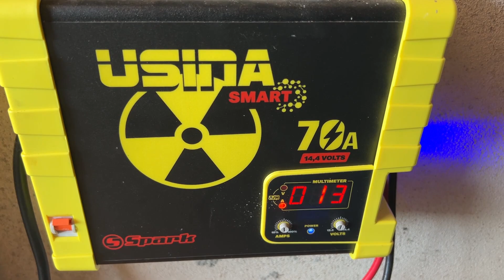E O QUE MAIS TEMIA ACONTECEU